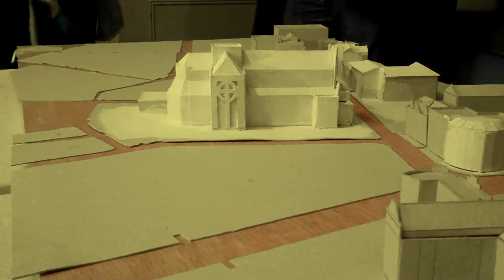Model Making 2 - Design Lab - Forum for Alternative Belfast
The process of putting the working model of what is known as the "Cultural Corridor" in North Belfast as part of the PLACE Winter School 2012. You'll see the project coming together in this video and keep tuned for further footage of the weeks progress.

Audio by: Anton Karas
Video by: Ailish Killilea